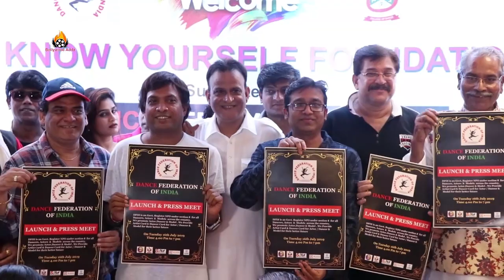Know Yourself Foundation NGO || Tahir Kamal Khan ''Ek Vari Haa Karde'' Punjabi Song Launch